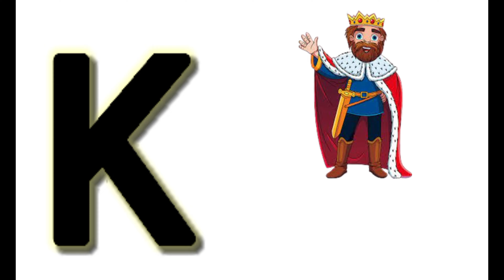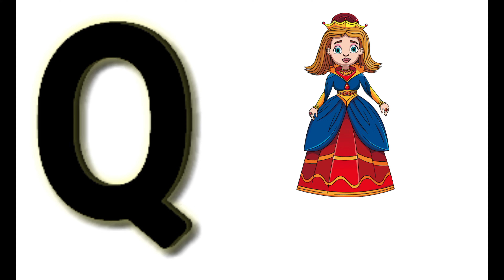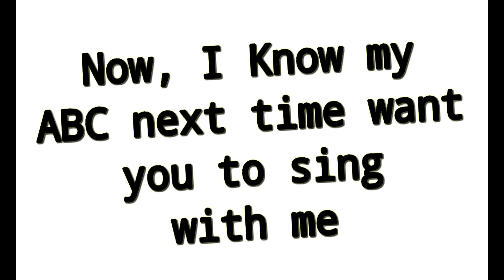A for Apple | अ से अनार | abc | phoenic song | a for apple b for ball c for cat | abcd song coloring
kids queries : -
abcd coloring
jacboard1
a se anar in hindi
abcd alphabets
english alphabets
kids learning
kids knowledge
alphabets for kids
kindergarden kids